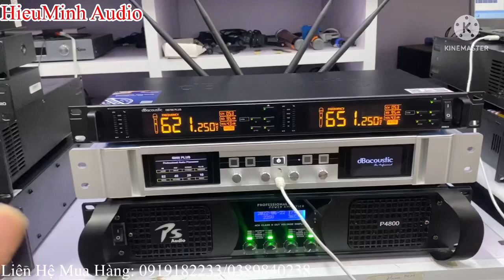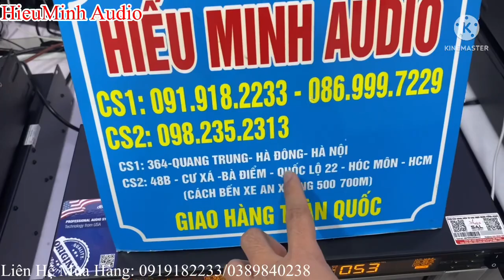MICRO cao cấp db 750plus, phân khúc míc chuyên sự kiện, giá tốt nhất.LH: 0982352313